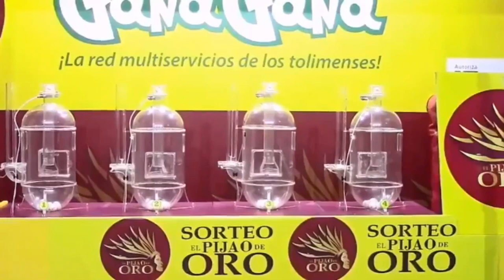Resultado EL PIJAO DE ORO del sábado 11 de diciembre del 2021 ✅🥇🔥💰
Hola buenas tardes, te presentamos los resultados de las loterías y chances en Colombia, vamos con el Resultados del Chance Pijao de Oro del sábado 11 de diciembre de 2021.